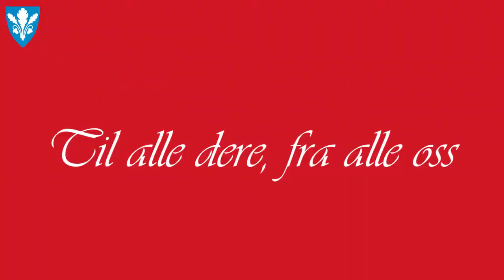GOD JUL fra Øvre Eiker kommune!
Til alle dere, fra alle oss - GOD JUUUUUL!